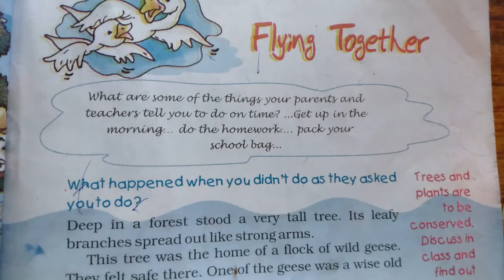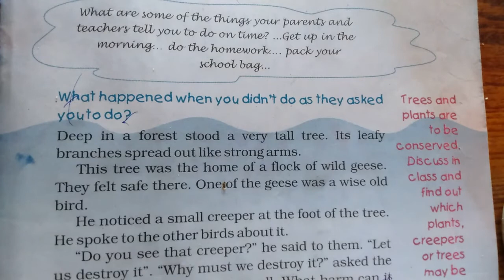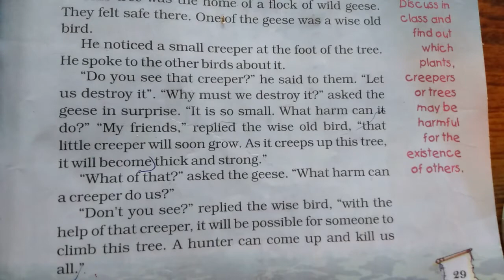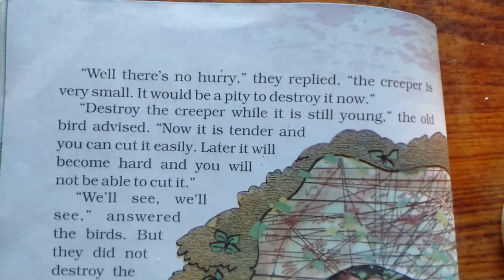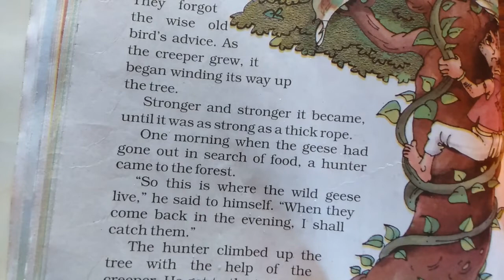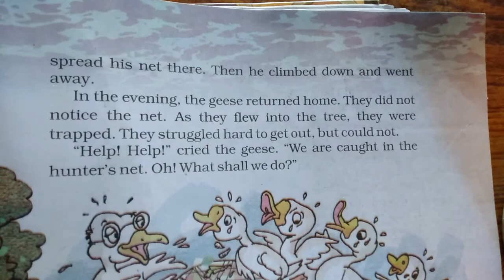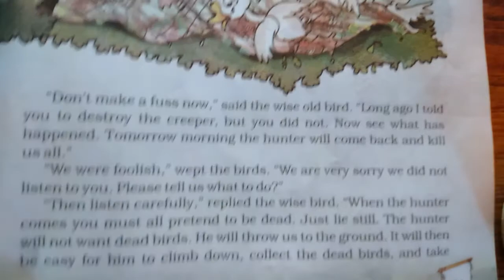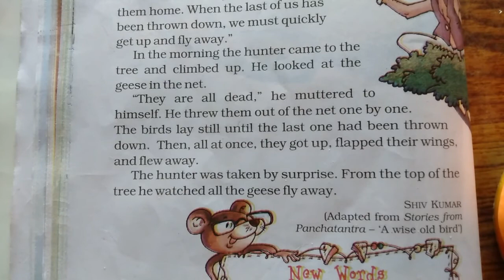Chapter 5 Flying Together | Grade 5 English | NCERT | CBSE